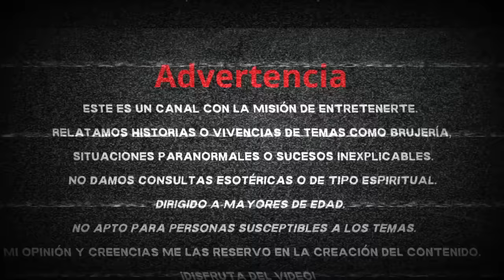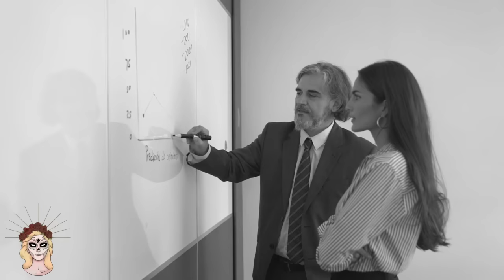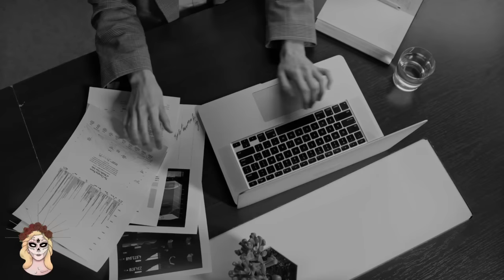👉LA IMITADORA, QUERÍA SER YO PERO LE QUEDÉ GRANDE😎RELATOS DE BRUJERÍA (Viviendo con el miedo)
♥️ *Escucha* éste *Relato de brujería* estoy segura que te encantará, porque te podrías identificar con la protagonista.

En el mundo actual, las personas buscan parecerse a otros..., no les importa ser las copias de otras personas, ya sea porque aquella tiene éxito, se visten de una determinada manera o incluso copian relatos originales para jalar mas gente a su canal… jaja eso lo tenía que decir.
Te invito a escuchar este relato, estoy segura que te puede ser util, porque podrías estar viviendo esa situación o alguien cercano a tí… así que mejor, ponte cómodo y cierra los ojos, para que vivamos originalmente juntos con el miedo.

👍 Dar like: Para recibir mas historias originales.
✍️ Comentar: Para conocerte un poco más, ya que cada comentario lo leo y contesto.

GRACIAS A:
Fotos y video:
* Pexels
* Pixabay